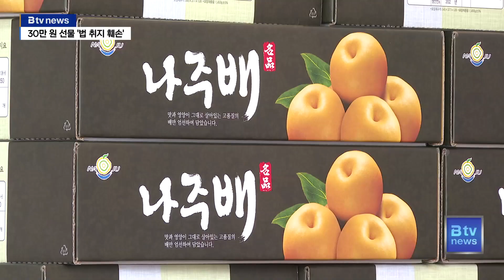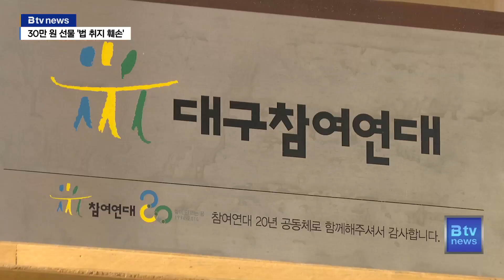'청탁 금지' 법 제정 취지 훼손 (대구)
[기사 내용]

⏩ 김민영 앵커

올 여름은 유난히도 집중호우가 잦아 지역 곳곳에 많은 피해를 남겼는데요. 기상청 분석 결과 올 여름 대구경북에 내린 비의 양이 900mm가 넘은 것으로 나타났습니다. 기상관측 사상 역대 2위에 해당하는 기록입니다.

⏩ 리포트

"김영란법 시행령 개정으로 물론 긍정적인 기대효과도 있지만 부정한 청탁을 금지해 보다 청렴한 사회로 나아가자는 법의 취지가 훼손되고 있다는 반론도 만만치가 않습니다. 30만 원짜리 농수산물 선물이 단순한 명절 선물일 수는 없다는겁니다."

대구농수산물도매시장.

추석을 앞두고 선물용 등으로 나갈 각종 과일들이 상자에 담긴 채 수북이 쌓여 있습니다.
소매가격 기준으로 품질에 따라 차이는 있지만 적으면 4만 원대 많게는 7만 원대가 넘는 것도 있습니다.

청탁금지법 일명, 김영란법 시행령 개정으로 명절 기간 동안 최대 30만 원짜리 선물까지 가능해진 상황.
서민들 입장에서는 허탈할 수 밖에 없습니다.

int) 임진영 / 대구 수성구
"일반 시민들은 물가가 오르면 살림을 줄이고 규모를 줄여서 10명 한테 선물할 걸 줄이거나 금액도 줄여서 알뜰하게 선물하려고 어떻게든 하려고 하는데 물가가 올랐으니까 선물할 수 있는 금액도 올리겠다면 김영란법 제정할 때 원래 취지와 맞지 않는 것 같고 우리 같은 서민들에게는 배신감이 느끼게 될 것 같아요."

시민단체들은 청탁금지법의 입법 취지가 훼손됐다며 날을 세우고 있습니다.
선물 가격을 올리면 공직자에게 부탁할 수 있는 사람들이 더 비싼 선물을 합법적으로 보낼 수 있기 때문입니다.

int) 강금수 / 대구참여연대 사무처장
"김영란법 시행 이후로 사실은 많은 것들이 좋아졌는데 이런식으로 때때로 고무줄 늘리듯이 이렇게 가면 결국 법 취지, 근간 자체를 훼손하는 것이고 그렇게 되면 입법 취지가 상실되겠죠. 굉장히 우려가 큽니다."

국민권익위원회가 지난해 11월 실시한 국민인식도 조사 결과 청탁금지법이 우리 사회에 긍정적인 영향을 미친다는 답변이 91.2%가 나와 높은 수준을 기록하기도 했습니다.

보다 청렴한 사회로 만들자며 제정된 청탁금지법.
하지만 청탁금지법은 무력화 되고 청렴도는 떨어질 거라는 우려가 많습니다.

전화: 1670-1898